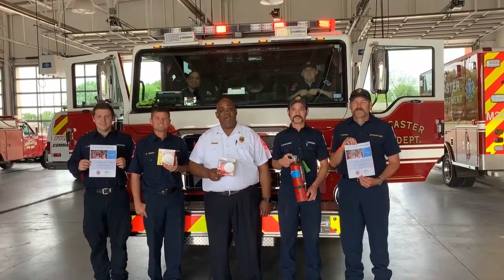Special Invitation From Fire Chief Kenneth Johnson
Set your alarm! Join us TOMORROW 9am-1pm to install smoke detectors throughout Lancaster with the American Red Cross DFW & Lancaster Fire Department ! SoundTheAlarm EndHomeFires (Public Safety Building, 100 Craig Shaw Memorial Pkwy)